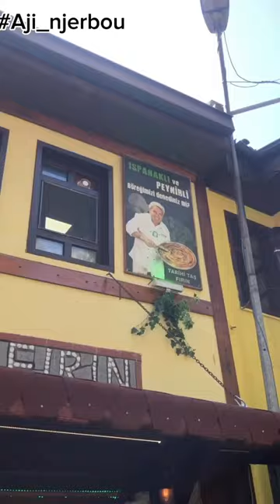اكل الشوارع في تركيا - مدينة بورصة - 🇹🇷